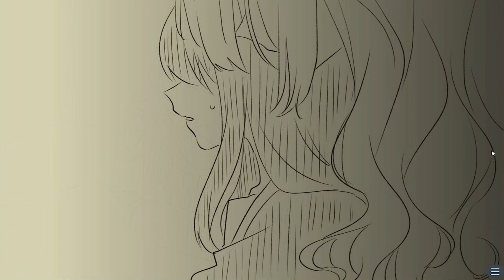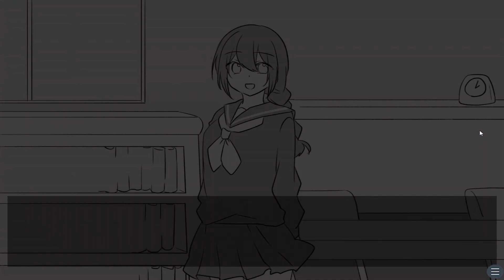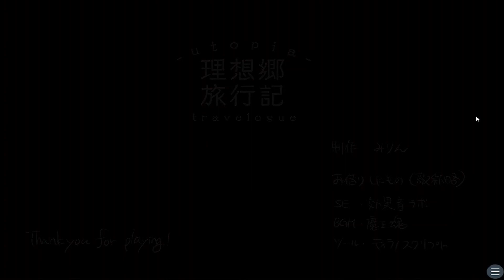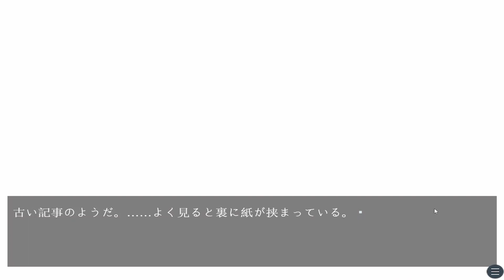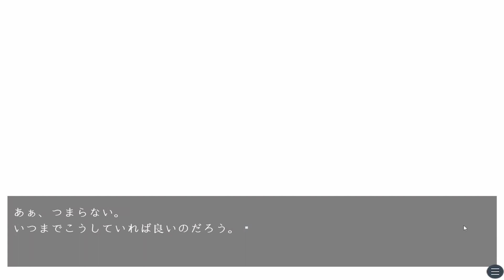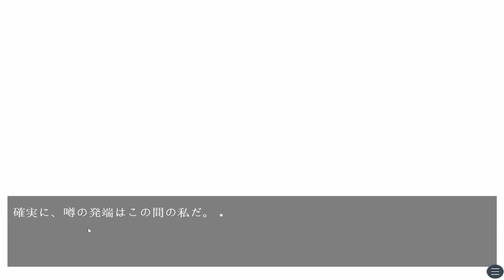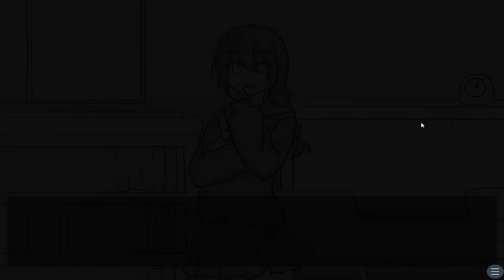深夜の学校で少女と二人きり怪談話をするお話。【理想郷旅行記】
理想郷旅行記実況プレイ動画
知ってる噂話、全部教えて？